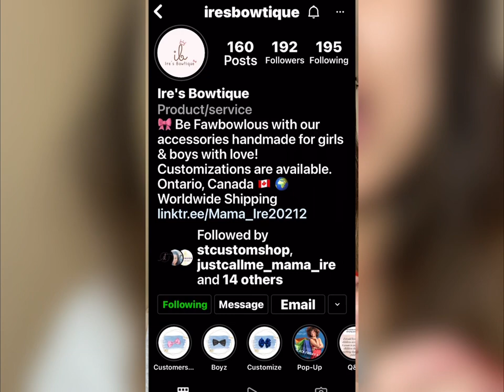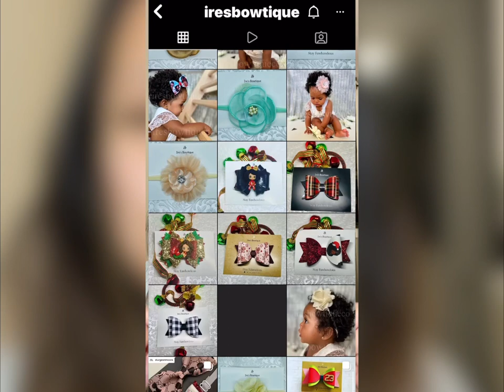Unboxing & Reaction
Follow along on our journey of a girl & her 6 pets.
Daily compilation of cats & dogs TikTok videos at 8pm.
Personal vlogs & Q&A will loading weekly on Fridays at 8am.

Sturgeon Moons:

@jadepawsboutique / MOONS10

@pawswithfashion / MOONS15

@familiarfluff / MOONS10

@loyalfurryandtrue / MOONS15

@sequoiapets /MOONS10

@ivylupetboutique /MOONS10

•POWERPUPS15 /@thesouthernpawco

•SPM20 / @southerntailsco

•POWERSOLARPUPS / @officialbuddybandana

•POWERSOLAR15 / @whiterosebandanas